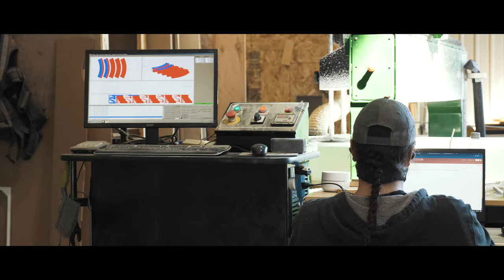Creating the Ultimate Kids Playhouse - Fairmont x Make-A-Wish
Fairmont and Make-A-Wish® have come together to make the grandest of wishes come true. Take a look at how Charmed Playhouses brought the Ultimate Kids Playhouse to life.